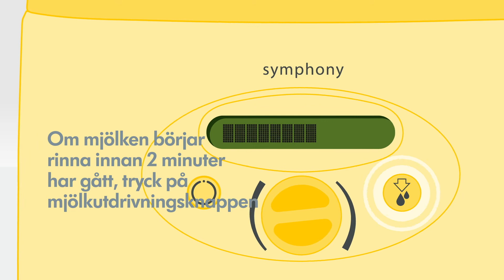Så här startar du Symphony UPPRÄTTHÅLL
En framgångsrik mjölkproduktion med Medela Symphony PLUS.

Utformat för att efterlikna det naturliga sugmönstret hos ett fullgånget barn.
Medela har utvecklat de två pumpningsprogrammen i Symphony PLUS baserat på resultaten från studier och vetenskapliga rön för att hjälpa mammor till för tidigt födda barn och fullgångna barn att få igång, bygga upp och upprätthålla sin mjölkproduktion.
Tekniken som Medela Symphony bröstpump använder för att initiera mjölkproduktion efterliknar ett fullgånget barns sug- och pausmönster under de första amningsdagarna och hjälper dig att effektivt att få igång mjölkproduktionen.
Symphony är utrustad med 2-Phase Expression-teknik som efterliknar det naturliga sugmönstret hos ett fullgånget barn vid bröstet efter att mjölken rinner till. Detta hjälper till att optimera din mjölkmängd och upprätthålla din mjölkproduktion.
De två teknikerna har inkluderats i hyrpumpen Symphony i form av de två Symphony PLUS pumpningsprogrammen INITIERA och UPPRÄTTHÅLL.